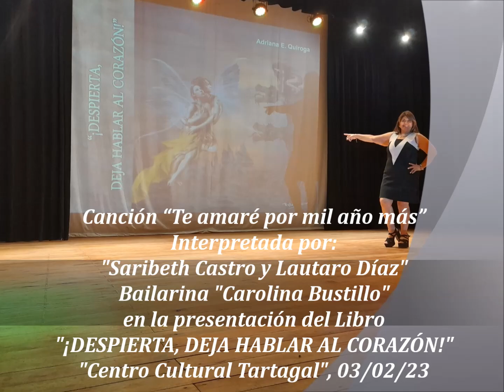Canción“Te amaré por mil año más”,presentación Libro"¡DESPIERTA, DEJA HABLAR AL CORAZÓN!"Tgal 3/2/23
Canción “Te amaré por mil año más”
Interpretada por:
"Saribeth Castro y Lautaro Díaz"
Bailarina "Carolina Bustillo"
en la presentación del Libro
"¡DESPIERTA, DEJA HABLAR AL CORAZÓN!"
"Centro Cultural Tartagal", 03/02/23
Secretaria de Cultura y Turismo Tartagal (Área de Desarrollo Cultural)